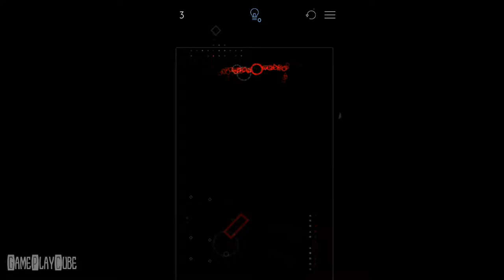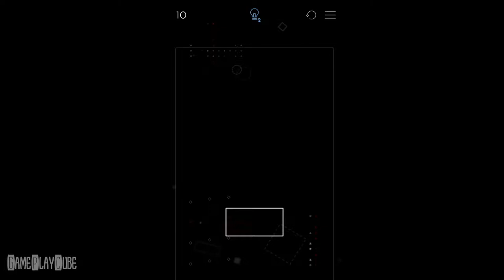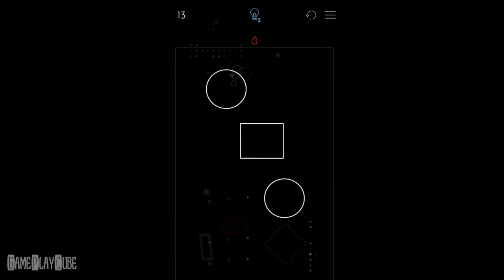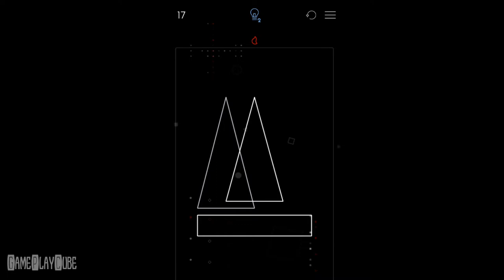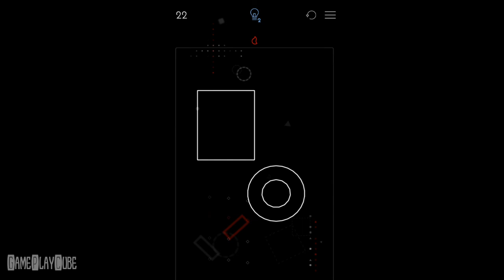Ignis - Brain Teasing Puzzle Game - iOS/Android Gameplay Video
Sparkle all mind twister shapes strategically in this minimalist puzzle action game.

~ Special thanks to Narcade for this Awesome Game ~